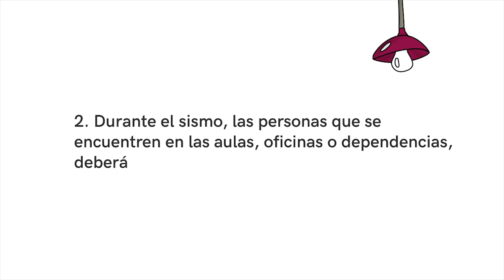RECOMENDACIONES EN CASO DE SISMO